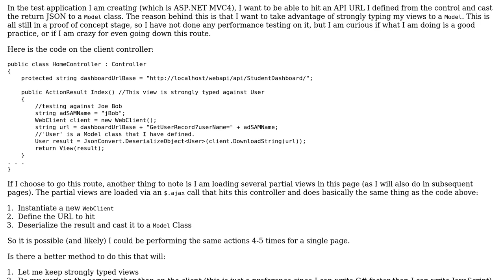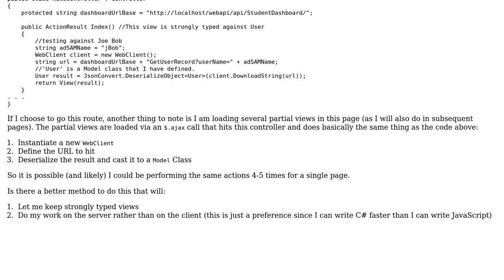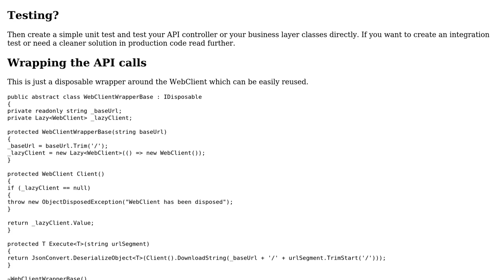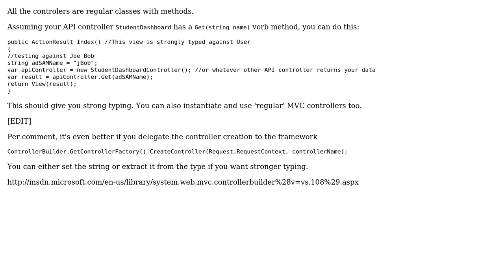Code Review: Consuming an ASP.NET Web API call in an MVC controller (2 Solutions!!)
Code Review: Consuming an ASP.NET Web API call in an MVC controller

With thanks & praise to God, and with thanks to the many people who have made this project possible! | Content (except music & images) licensed under CC BY-SA | Music | Images & others | With thanks to user Peter Kiss user Patryk Cwiek user ledgeJumper user Jamal user dreza and the Stack Exchange Network Trademarks are property of their respective owners. You are responsible for your own actions.